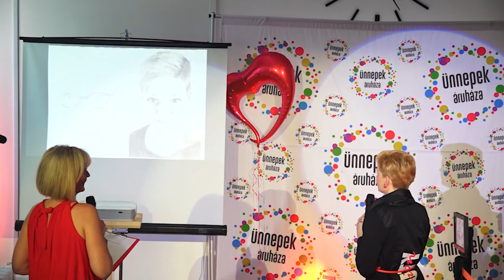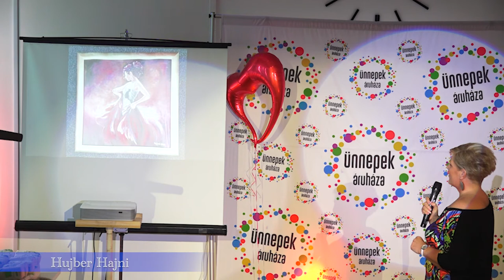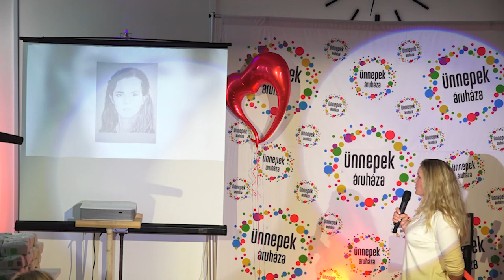A Változz Velünk program résztvevői mesélnek a tapasztalataikról!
Ebben a programban teljes belső átalakuláson mentek keresztül a kiválasztottak. Csupa olyan dolgot próbálhattak ki, ami korábban egészen biztos, hogy nem volt az erősségük.

Így jöttek el hozzánk is rajzolni, és természetesen ők maguk sem hitték el, hogy alig 3 nap alatt milyen elképesztő fejlődésen mentek keresztül.

Jó érzés hallgatni a véleményüket és hálásak vagyunk, hogy részesei lehettünk a teljes belső átalakulásuknak!